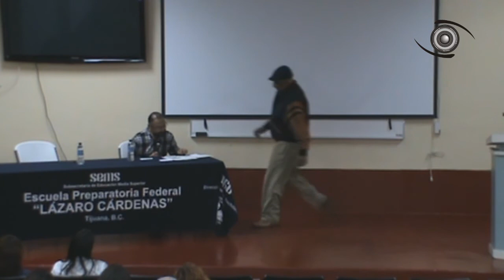Diversidad y Pluralidad de Género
Dr. Víctor Clark Alfaro